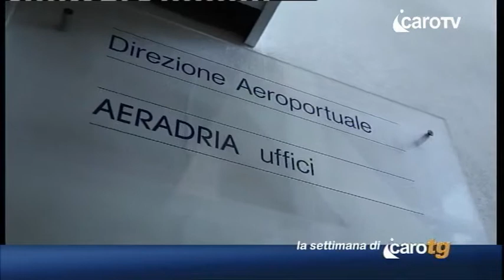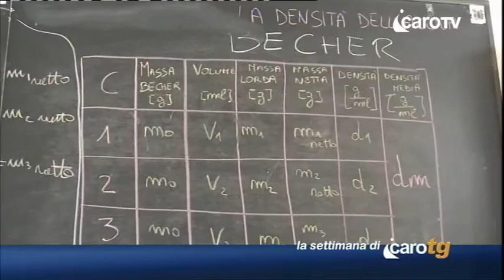Icaro TG del 21 Febbraio 2015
Icaro TG del 21 Febbraio 2015 - icaro tv rimini